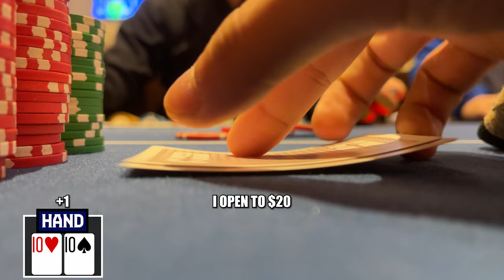Welcome Back to Quadsville | Poker Vlog #343